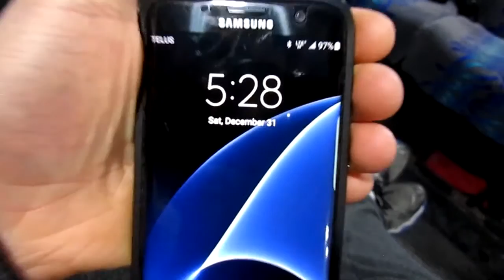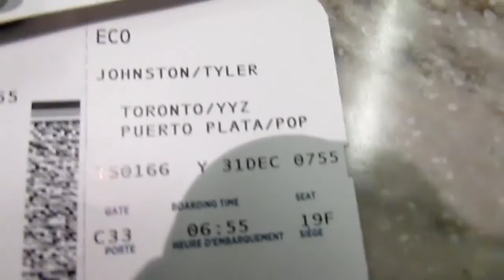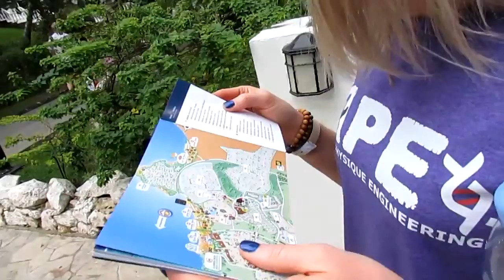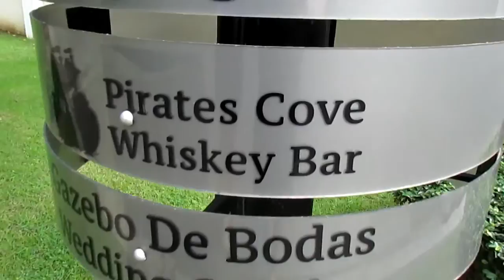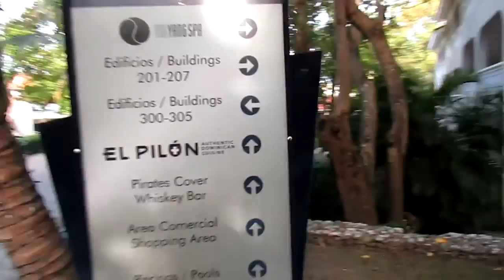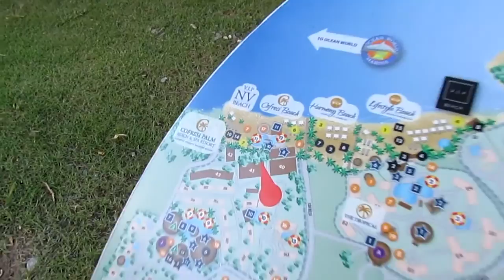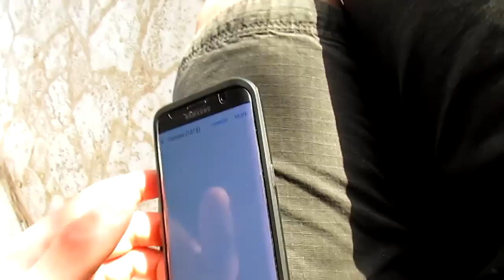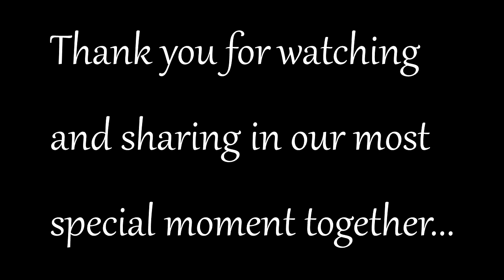She Said Yes! | Off Season Ep #5 - Tyler Johnston "The APE Coach"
Welcome to the new "Day in the Life" Vlog series where you can get a closer look into my life, training, friends, family, prep, off season, and so much more! :)

Tyler Johnston "The APE Coach"

If you want to learn more about the Flexible Dieting approach I use to stay lean year-round and to get shredded and ready for shows... you can check out my best selling book that walks you through a complete step-by-step guide on how to set up your macros and your dieting plan for yourself with the IIFYM Flexible Dieting Bodybuilding Guide

Learn how you can get the body of your dreams still eating the foods you love! :)

theAPEcoach
Natural Contest Prep coaching
Natural contest prep coach
natural classic physique
natural physique
natural classic physique prep
shredded summer
Shredded Summer Series
Classic physique contest prep
Classic Physique Contest Prep 2017
Mens physique contest prep 2017
Contest Prep 2017
IIFYM Flexible Dieting
IIFYM If It Fits Your Macros
IIFYM Flexible Dieting Bodybuilding Guide
IIFYM Book
IIFYM Full Day of Eating
IIFYM Recipes
Flexible Dieting Full Day of Eating
Flexible Dieting Recipes
Flexible Dieting
Flexible Diet Contest Prep
If It FIts Your Macros Contest Prep
IIFYMBook.com
Physique Contest Prep 2016
OPA 2016
KW Oktoberfest
Oktoberfest Classic
KW Oktoberfest Natural Classic
KW Oktoberfest 2016
Oktoberfest 2016
Octoberfest 2016
Jr Physique
First Show
First Physique Show
CBBF 2016
NPC 2016
IFBB 2016
Physique Pro
IFBB Pro Classic Physique
Mens Physique Workout
Perfect Physique 2016
The Perfect Physique
Classic Physique Competitor
Classic Physique Athlete
Fitness Model
Workout Motivation
Workout Inspiration
Physique Motivation
Physique Goals
Physique Inspiration
Gym Motivation
Bodybuilding Motivation
Natural Bodybuilding
Natural Physique
Natural Classic Physique
Natural Pro Physique
Natural Fitness Model
Natural Physique Athlete
Natural Physique Pro
Natural IFBB Pro Physique
Natural Physique Competitor
Natural Physique Contest Prep
Natural Bodybuilding Contest Prep
Natural Bodybuilding Coach
Natural Physique Coach
Kitchener Natural Contest Prep Coach
Waterloo Natural Contest Prep Coach
Cambridge Natural Contest Prep Coach
Guelph Natural Contest Prep Coach
New Hamburg Natural Contest Prep Coach
Success
Achievement
Life Coach
Success Strategies
Motivational Speaker
Motivational Speech
Self Help
Personal Growth
Personal Development
Motivation
Inspiration
Education